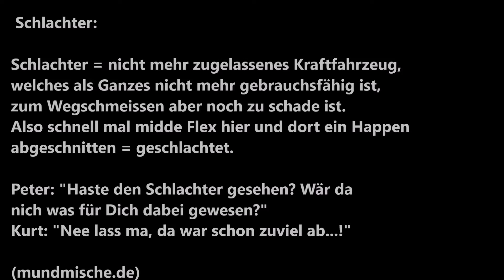Ein Mann, Zwei Autos? (Spenderautosuche)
Frohes neues Jahr 2017! Endlich hört ihr wieder von uns!
Und wir haben das neue Jahr auch gleich gebührend eingeläutet, nämlich mit dem Kauf eines Spender-/Schlachterautos für das E-30 Projekt!

- Lasst uns in den Kommentaren wissen, wie euer Start ins Jahr ablief! -

Im Verlauf seht ihr wofür genau wir dieses Auto brauchen. Bleibt dran!

"The E30 Project" begleitet den Fahrzeug- und Motorentechnikstudenten Pascal Zimmer
aus der Nähe von Stuttgart bei seinem Umbau eines BMW Modell E30 auf V8.
Offizieller Start des Projektes war der 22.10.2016.
Pascal schraubt derzeit bei 'Stuttkarre' in Kernen im Remstal.

Infos zum Auto:
Modell: BMW 3er E30 2-Türer (ursprünglich 316i) NFL
Baujahr: 1989
Ziel: 340i 4l V8 Motorcode M60B40 mit 6-Gang-Schaltgetriebe

Ich hoffe ihr habt Spaß beim Anschauen! Wenn ja, freuen wir uns über jeden Like und jedes Abo!

Angebote? Fragen? Schickt uns eine Mail!:

Betreff: The E30 Project